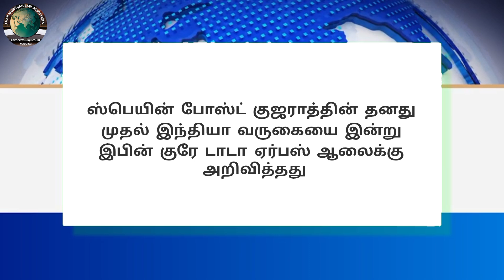Legal News - 313 | Tamil | 28-10-24 | CMLA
Legal News
Tamil
28-10-24